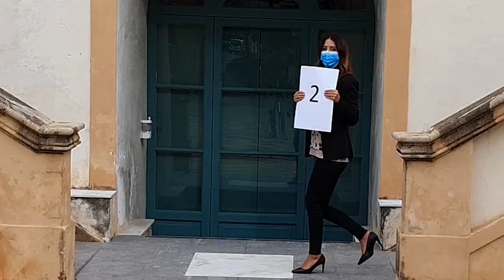Covid-19: On air, la nuova campagna fimmg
Impegnata in prima linea nella lotta contro il Sars-Cov2, la Fimmg (Federazione italiana medici di medicina generale), sezione provinciale di Palermo, continua la sua campagna di comunicazione bastapoco.
Da oggi on line un video sull'importanza e il corretto uso dei dispositivi di protezione individuale (Dpi) e delle misure di contenimento del contagio per sensibilizzare la popolazione sui comportamenti da adottare in questo difficile momento storico